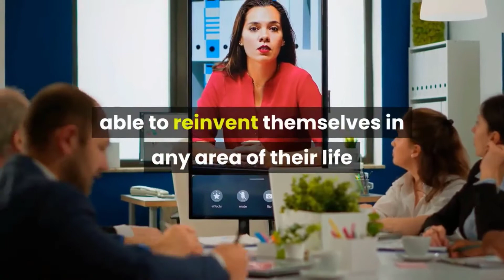Introducing Reinvention Show With Emmanuel Adegbola